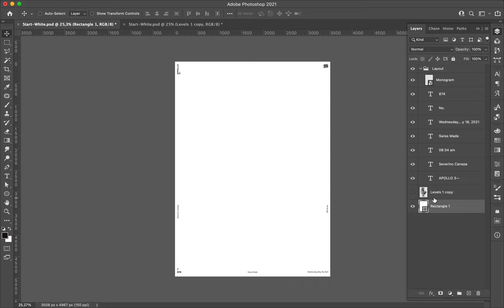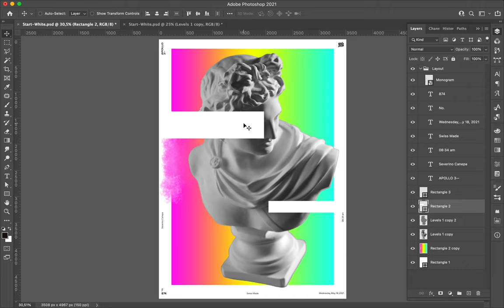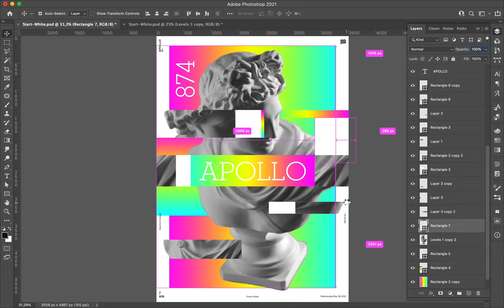Poster Speed Art 874 Gradient Mess 6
A good day to play with rectangles, Apollo's Statue and gradient colors.